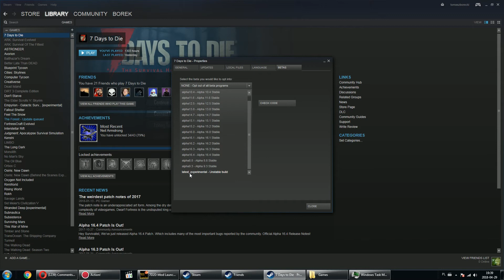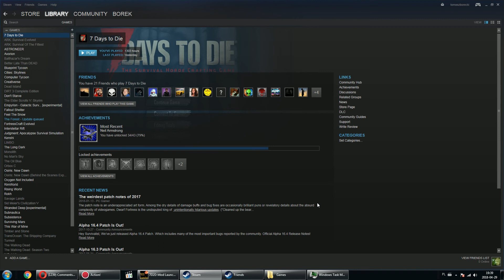HOW TO UNLOCK EMPYRION ALPHA 8 EXPERIMENTAL | Empyrion: Galactic Survival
Instruction on how to unlock experimental branch on Steam based on Empyrion: Galactic Survival

7 Days To Die Alpha 16 War of the Walkers Playlist

"Empyrion is about building and survival in a hostile environment. You can build everything out of blocks and building parts like in Minecraft: large starships, small spaceships, space and planetary stations, as well as facilities such as mining robots and solar panels."